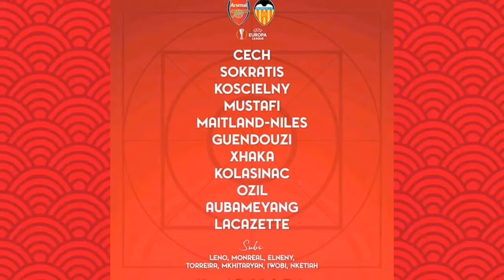Half time team talk Arsenal 2 - 1 Valencia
half Time Europaleage if you enjoy please leave a like or dislike and Substitute thanks we were good but we can do better